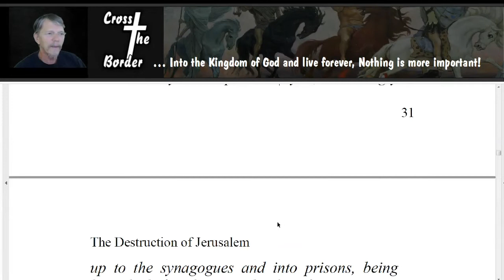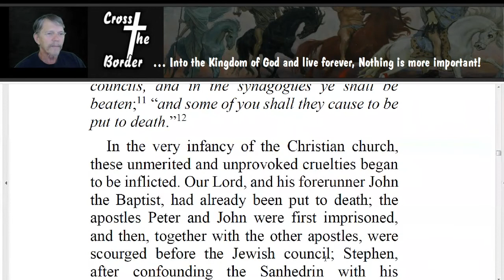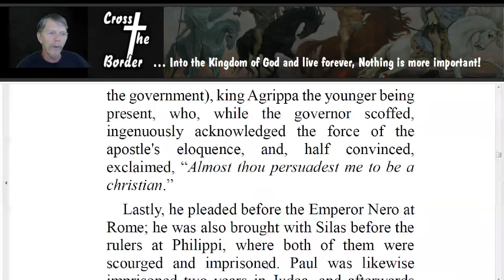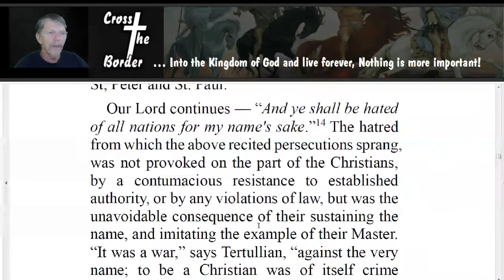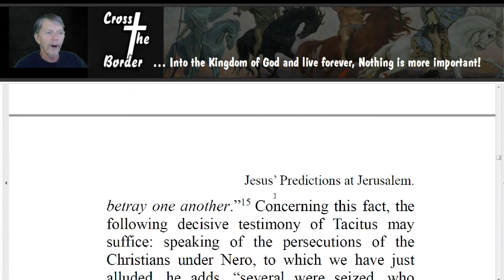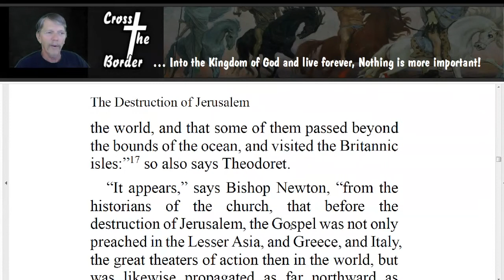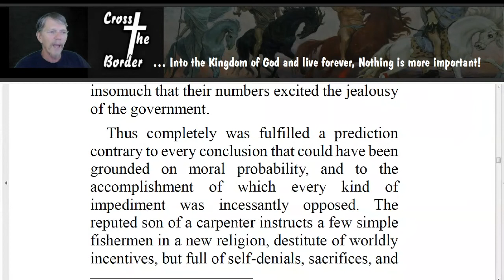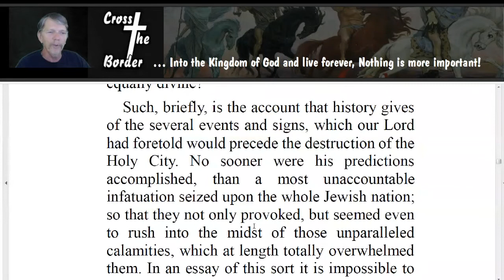Destruction of Jerusalem 03 Jesus' Predictions at Jerusalem